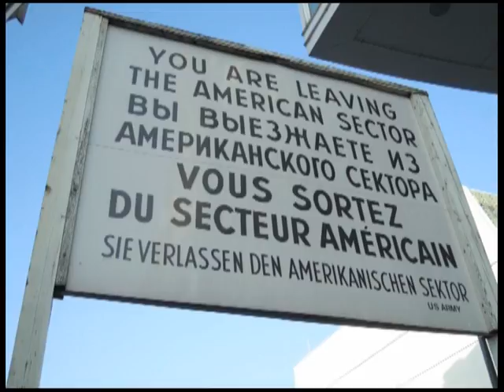Berlin 2011, version 1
Version 1 är gjord 2011.